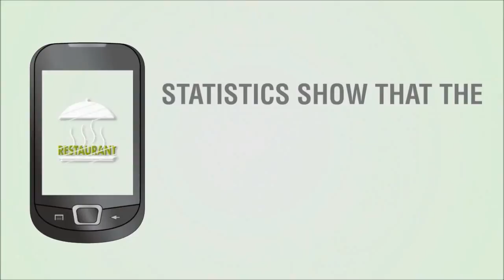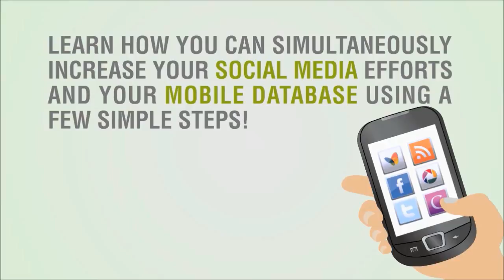Text Message Marketing for Restaurants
can help restaurants leverage the power of SMS Text Messages to bring in more customers. We use state of the art technology to get more people in your seats. Call today to get a local mobile agent to help you drive up profits.